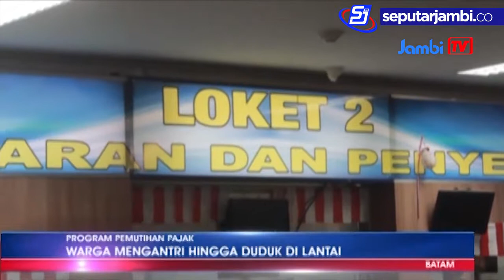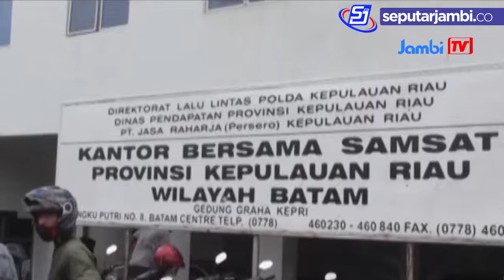H 2 PENUTUPAN, MASYARAKAT PADATI KANTOR SAMSAT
PROGRAM PEMUTIHAN PAJAK

Pemprov kepulauan riau memberikan waktu hingga 31 agustus mendatang  untuk program pemutihan pajak yang meliputi, pembebasan atau penghapusan denda kendaraan bermotor, baik motor maupun mobil. Keringanan tunggakan pokok pajak sebesar 50 persen  dan pembebasan bea balik nama. Jelang masa tenggat ditutupnya program ini oleh pemerintah, masyarakat kota batam tampak memadati kantor samsat kota batam  di jalan engku putri, batam centre.